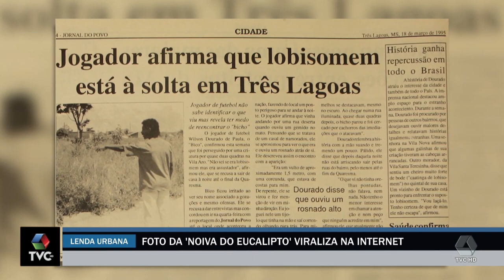Foto da 'noiva do eucalipto' viraliza na Internet